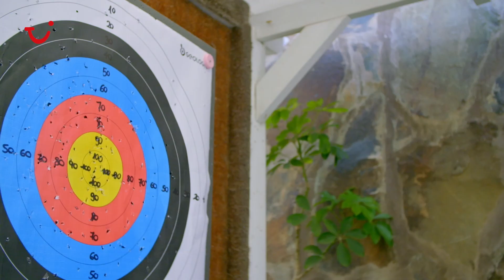TUI BLUE Suite Princess auf Gran Canaria | Erwachsenhotel Kanaren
Direkt an der Badebucht „Playa Taurito" gelegen, ist das TUI BLUE Suite Princess eine topmoderne und stylische Oase für ruhesuchende Erwachsene. Das an den Hang gebaute Adults-only-Hotel ist eine ideale Adresse für einen entspannten Urlaub auf der kanarischen Insel Gran Canaria. Durch die terrassenförmige Bauweise verfügt jedes Zimmer über Meerblick.

Das Erwachsenenhotel begeistert seine Gäste mit seiner spektakulären Lage mit Traumblick auf den Atlantik, einem hoteleigenen Beachclub, einem erstklassigen Service und vielen kulinarischen Köstlichkeiten. Erlebt romantische Tage voller Zweisamkeit im TUI BLUE Suite Princess.

Jetzt TUI BLUE Website besuchen und Urlaub im TUI BLUE Suite Princess buchen ➤

▬ Über TUI BLUE ▬▬▬▬▬▬▬▬▬▬▬▬
TUI BLUE bietet Premium-Hotels mit Stil in erstklassigen Lagen mit regional geprägter, unwiderstehlicher Küche, modernen Technikfeatures, einem professionellen Sportprogramm und BLUE Guides als Experten für individuelle Erlebnisse vor Ort. Für Erwachsene, für Familien, für alle - TUI BLUE Hotels machen euren Urlaub unvergesslich.